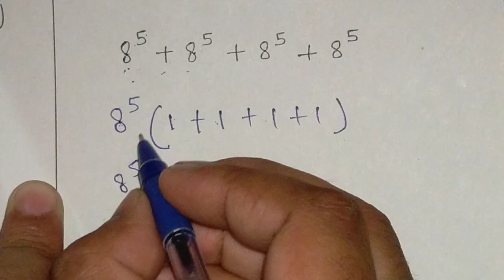कक्षा 10 महत्वपूर्ण सवाल | गणित कक्षा 10 | important sawal